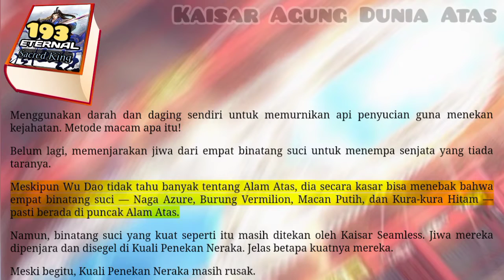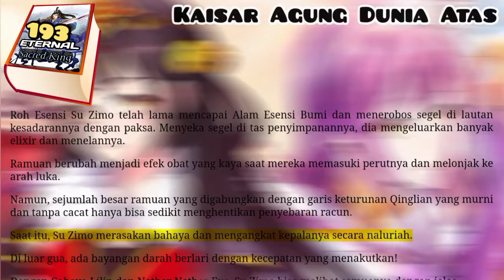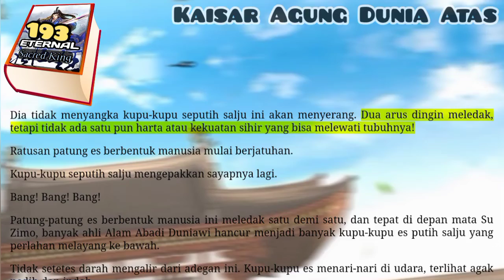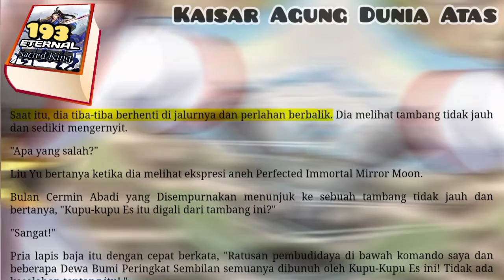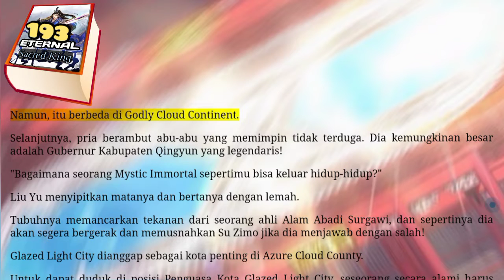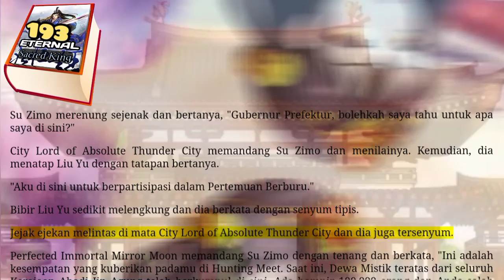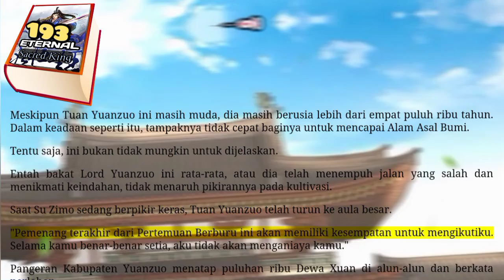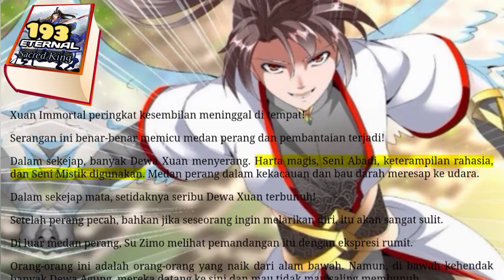Kaisar Dunia Atas, ESK 193